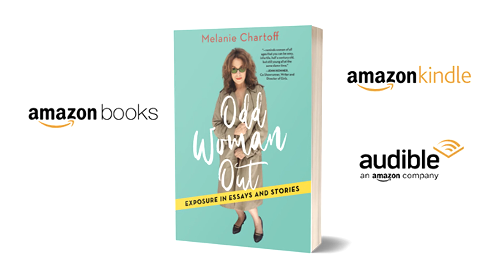Melanie Chartoff's ''Odd Woman Out'' Two Minute Promo - with A.J. Meijer and Karis Campbell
There are so many ways to tell stories. She tried them all before finally putting them in book form.